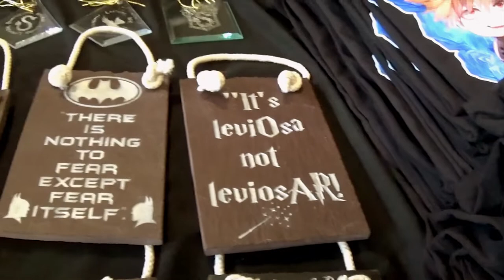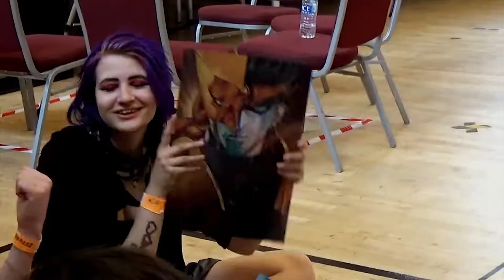Q-Con Lite 2022: Highlights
A highlights of the moments from my Q-Con 2022: Vlog.